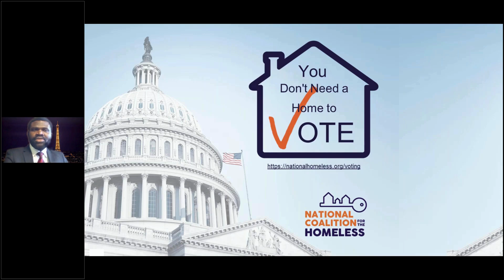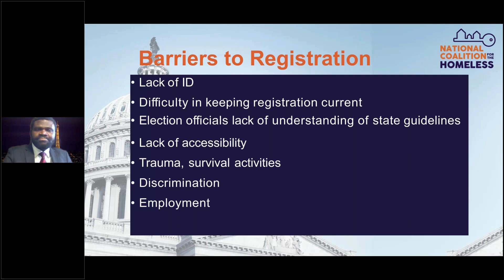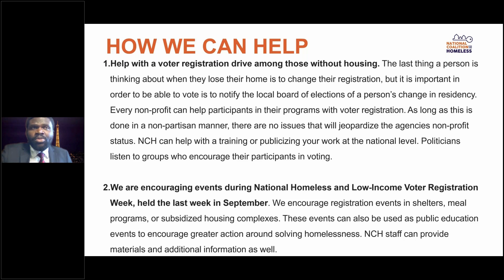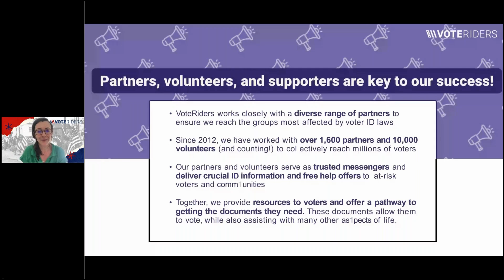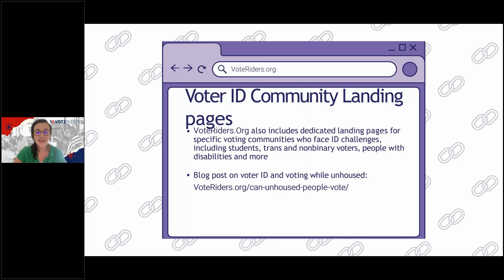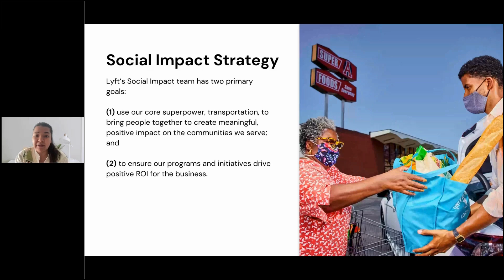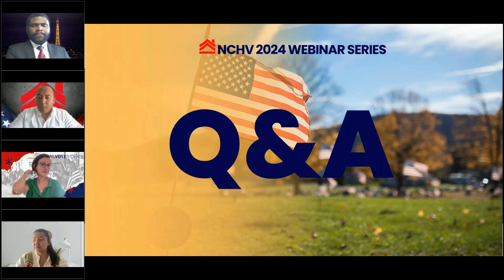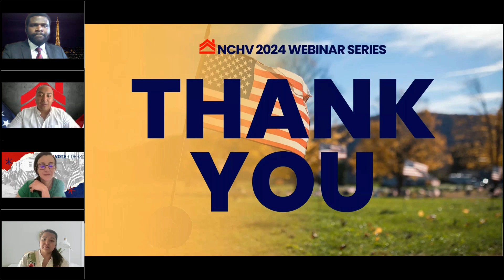Empowering Homeless Voters from Disenfranchisement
This insightful session focuses on the unique challenges faced by people experiencing homelessness, in exercising their right to vote and offers practical strategies for increasing voter registration, education, and turnout among this underserved population.

Key Speakers:

Lauren Kunis, CEO and Executive Director at VoteRiders,  shares expertise on overcoming barriers related to voter ID laws and empowering marginalized communities.

Celia Moreno, Social Impact Lead at Lyft, discusses Lyft’s initiatives to support voter access and the company’s broader social impact efforts.

Francis Kalombo Ngoy, from the National Coalition for the Homeless, provides an in-depth look at the systemic challenges homeless voters face and effective outreach methods.

Topics Covered:

Best practices for homeless voter registration and education.
Strategies for increasing voter turnout among homeless populations.
Insights into how organizations and service providers can collaborate to empower homeless voters.
Real-world examples and success stories from the field.